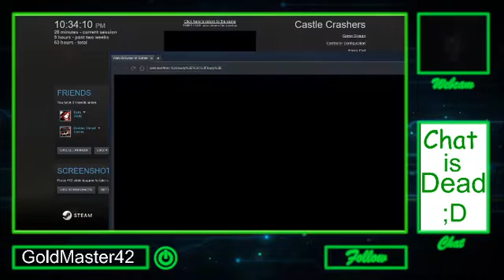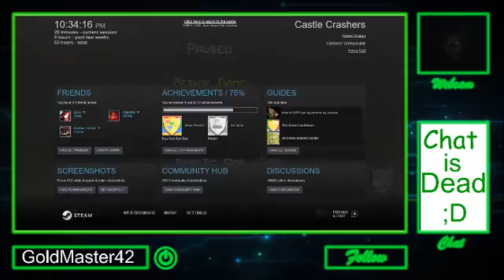Castle Crashers Part 2: Catfish and Pepistrillo Boss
10/10 video pls like or jimmy will not do anything